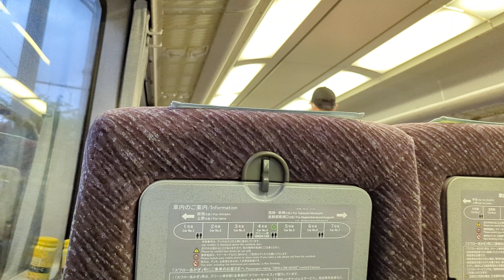【特急スワローあかぎ3号】上野発車後放送 651系OM205編成 鉄道唱歌×ひたちチャイム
撮影日 2022/07/12

651系放送シリーズ